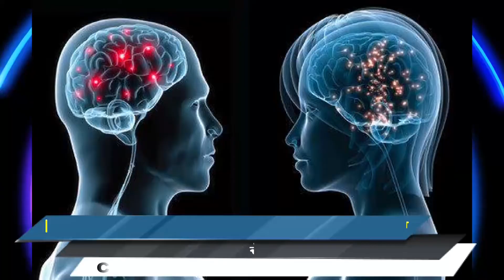ਜਲੰਧਰ ਲੋਕਾਂ ਨੇ ਹਲਕਾ ਵਿਧਾਇਕ ਤੇ ਕੋਂਸਲਰ ਸ਼ੈਰੀ ਚੱਢਾ ਦੀ ਅਗਵਾਈ ‘ਚ ਕੱਢਿਆ ਪੈਦਲ ਮਾਰਚ